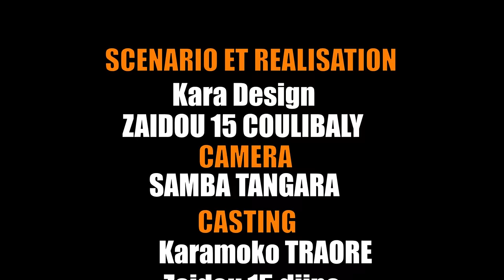DAKAN - PARTIE 1 | FILM LONG METRAGE COMPLET ( VERSION BAMBARA ) 2022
Kara design ( Acteur/Réalisateur )  !!